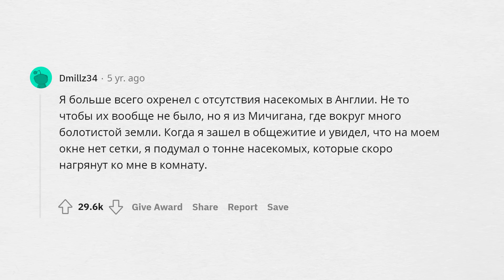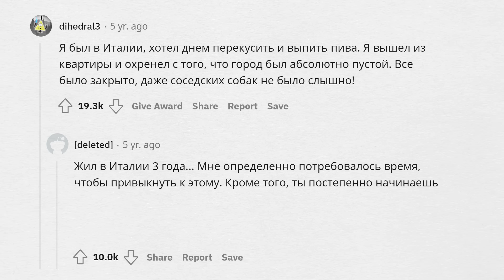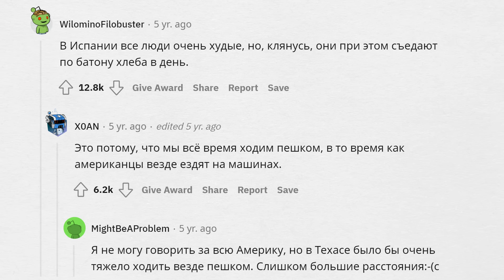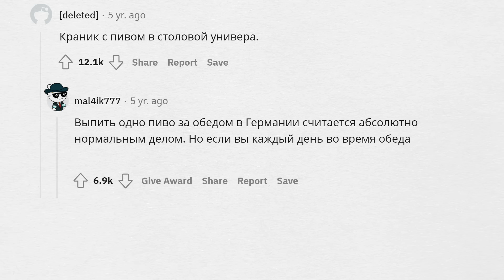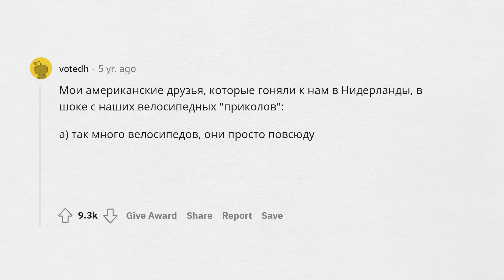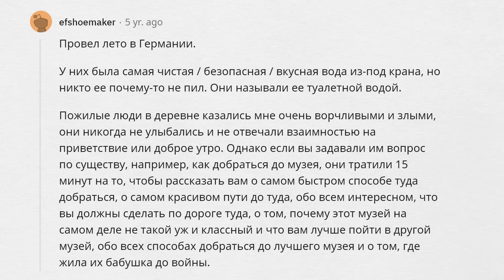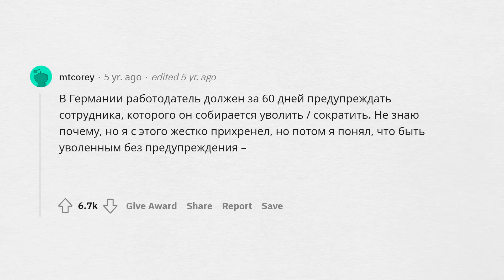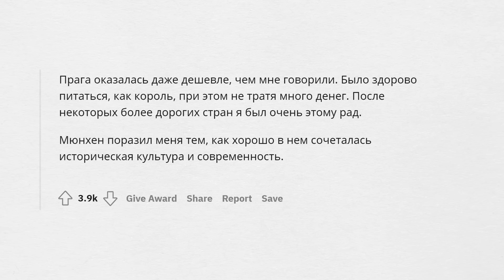Американцы, что вас УДИВИЛО В ЕВРОПЕ?